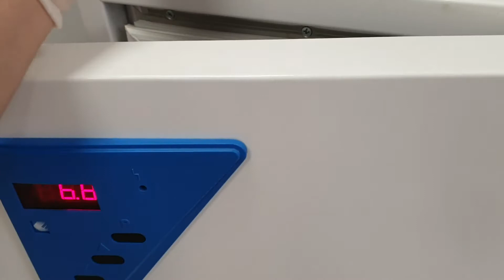5.8 Визначення активності ацетилхолінестерази в сироватці крові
Кафедра хімії ліків та лікарської токсикології